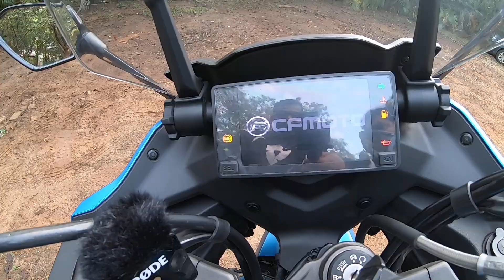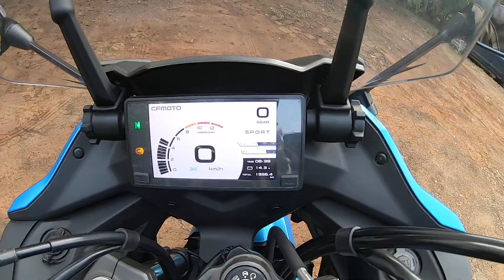CFMoto 650 GT Stock Exhaust Sound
A parallel-twin, 649cc engine from CFMoto now rivals the Kawasaki Ninja 650. The new bike asking for ₹5.49 lakh ex-showroom, the CFMoto 650 GT has engine specs so similar to the arch rival, that You might wonder how does it sound. Watch this video and let us know your thoughts about the exhaust note of this sports tourer.